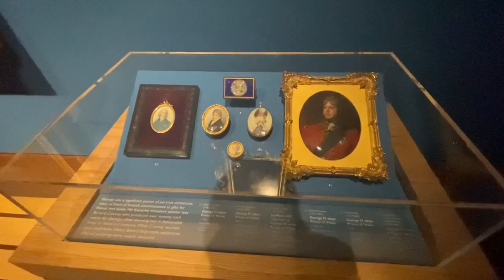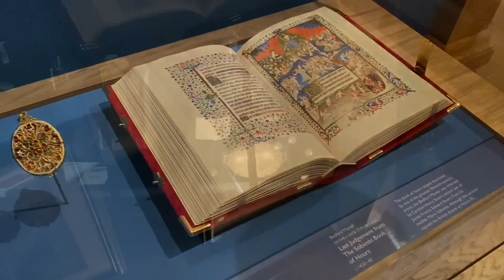FACE TO FACE WITH THE GEORGE lV STATE DIADEM! Queen's Gallery!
FACE TO FACE WITH THE GEORGE lV STATE DIADEM! Queen's Gallery! Buckingham Palace 2020

Royal Reviewer visits the Queen's Gallery George IV: Art & Spectacle

George IV is arguably the most magnificent British monarch ever recorded and he formed an unrivalled collection of art, much of which remains in the Royal Collection. Bringing together Dutch and Flemish masterpieces, portraits by Sir Thomas Lawrence and Sir Joshua Reynolds, delicate French porcelain, intricate goldsmiths’ work and elegant books and drawings, this exhibition will present George’s life through the art that enriched his world.
See changing exhibitions from the Royal Collection, featuring old master paintings, rare furniture, decorative arts and images from the vast photograph collection.

Telford
TF7 9GB